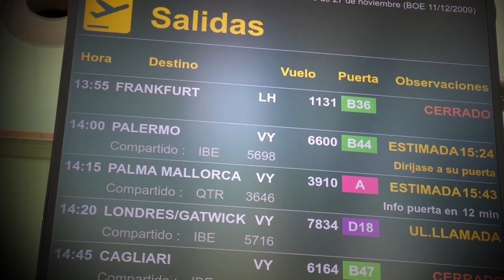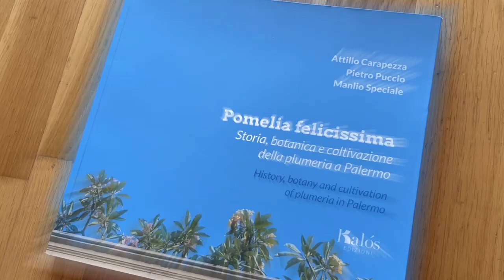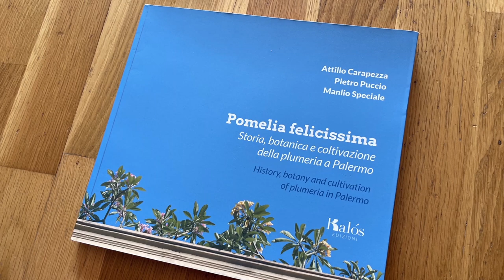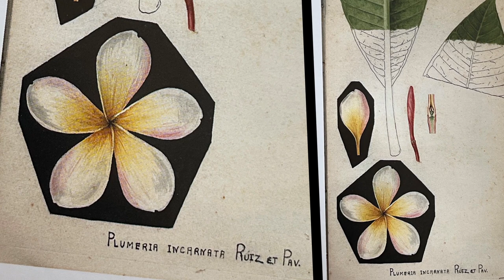🌱 "Las PLUMERIAS en PALERMO" - (PARTE 1) - Versión en Español 🌱🤩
Desde Noviembre 2021 que llevo planificando este viaje con mi familia. En Junio 2022 pude por fin visitar la ciudad de Palermo y así mostraros en hasta 5 vídeos, toda la cultura, arraigo y tradición que existe por las plumerias en esta ciudad.

En esta primera parte (Ya que repito publicaré hasta 5 vídeos con toda la experiencia vivida) os muestro claros ejemplos de porqué los palermitanos aman y adoran a las plumerias.

Un abrazo y ¡SALUD PARA TODOS!